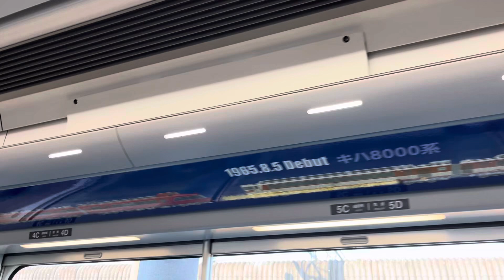ブルーミュースカイの中を見学してみた！train